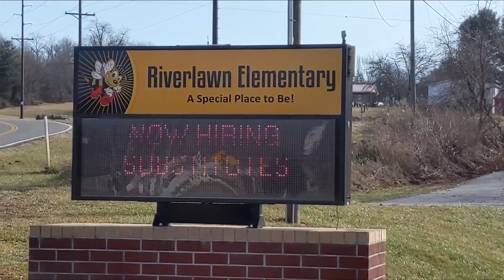Pulaski Co. sergeant killed in crash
The Pulaski community is dealing with a devastating loss after a school resource officer died in a crash.